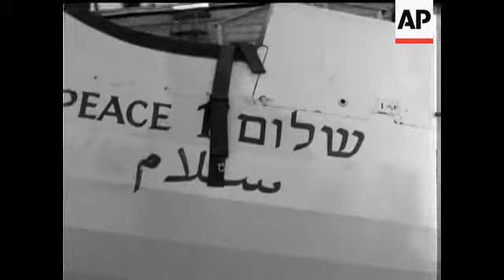ABI NATHAN BACK IN ISRAEL - NO SOUND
Plane landing at Hertzelia Airfield with ABI NATHAN aboard. Hundreds of people run to the plane. Policemen on the plane. Abi Nathan is wisked away by police for a short interrogation. Crowd wait for Abi Nathan. He comes out and police bring him to car. Press Conference in the Hilton Hotel. Shots of the airfield and the crowd around. In the Hilton Hotel, Abi was lifted up by the crowd.